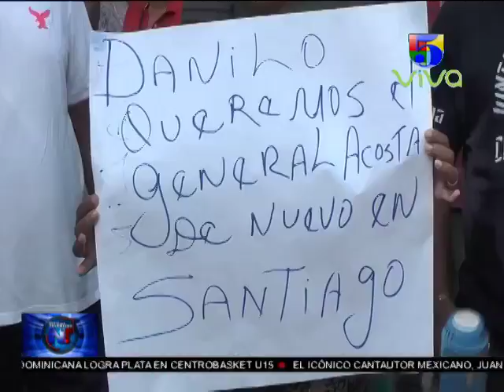Noticias Telemicro Primera Emisión, 29 Agosto, BLOQUE #1